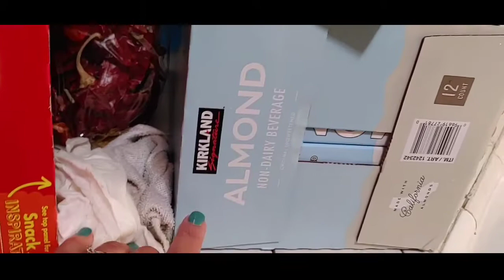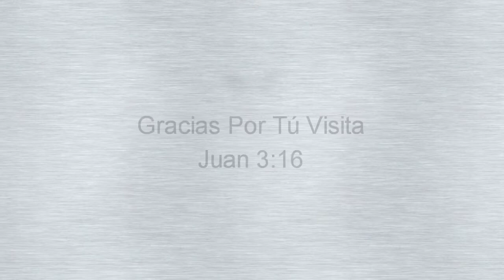Martes | Como Cocino Los Frijoles | Costco Hizo De Las Suyas | Amor A La Hamburguesa | VeautyVerse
Bienvenidos a mi canal! Como estas? Espero que estén teniendo un lindo Miércoles! Les agradezco su amistad, apoyo y ánimo!

Gracias por tomar el tiempo de leer este mensaje personal que les dejo el dia de hoy! Amigos, hoy les comparto un vlog pequeño de nuestro Martes!

Les quería avisar amigos que tomó tiempo para ver sus vídeos y disfrutarlos y apoyarlos! Me eh dado cuenta que me trae mucha alegría conocer a diferentes personas y conocer lo que les apasiona y los hace feliz! Le comentaba a una amiga, que mi propósito en esta plataforma es hacer amiguitos y no numeritos!

En éste día le doy gracias a Díos por cada uno de ustedes. Los tengo en mi corazón, y estoy orando por cada uno de ustedes, esperando en Díos que se encuentren bien y llenos de salud!

Su Amiga!

Verónica

Si gustan me pueden agregar en Instagram: VeautyVerse

Éste es mi lema de la vida de VeautyVerse su servidora!

My Life Is A Letter
Shared To The World
To Offer Encouragement
And A Whole Lot Of Hope
Hope That Is Found In Jesus
I Share With This Dark World
Little Light Inside, Will Let Shine Bright
Praising And Thanking Jesus All Of The Time

Copyrighted: VeautyVerse